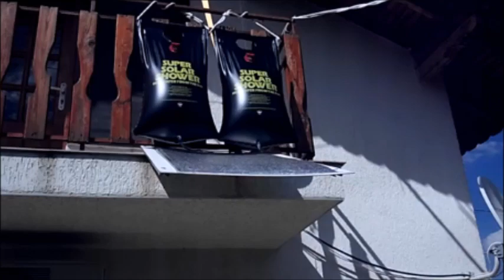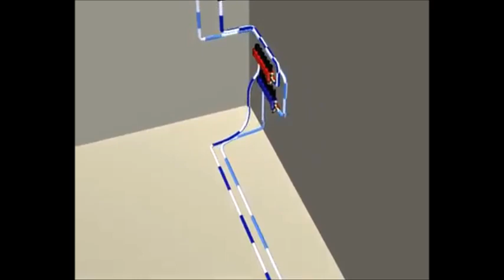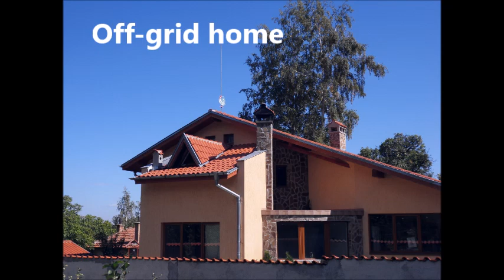How boost solar energy for extra PV generation to power home heat pumps refrigerators and so forth